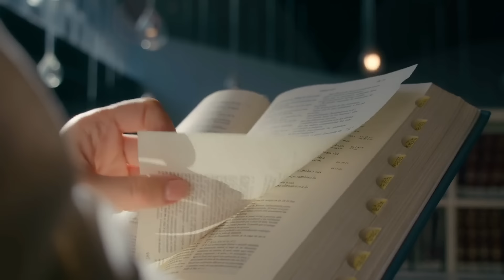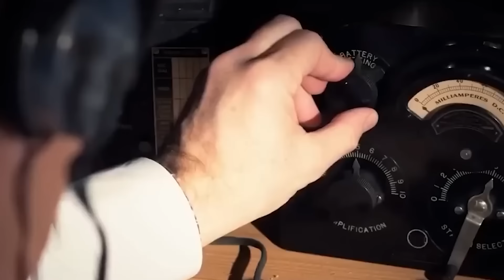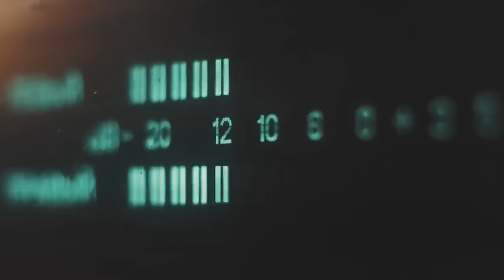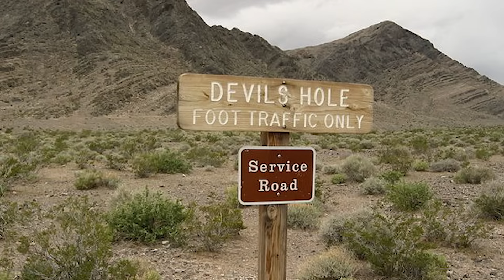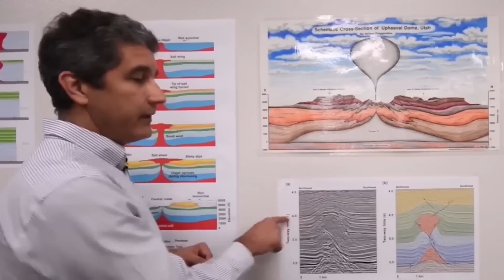Drone Fell Into Mel's Hole, It Captured A NIGHTMARE That TERRIFIES the Entire World!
The more people learned about Mel's Hole, the stranger things seemed. Some said they saw odd lights coming from the pit at night. Others talked about hearing eerie sounds. Despite all the investigations, no one could figure out the pit's secrets. The mystery just grew deeper, drawing more and more curious people to the area.

What’s even more baffling is that some locals started to report health issues after spending time near the pit. People began to wonder if there was something dangerous about it. The mystery of Mel's Hole continues to puzzle everyone, making it one of the most intriguing unsolved mysteries in Washington.